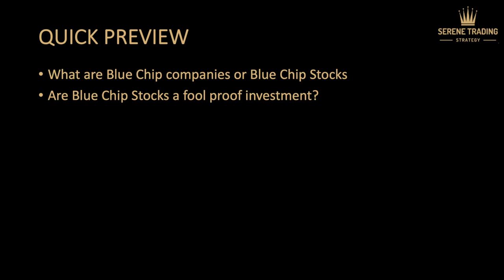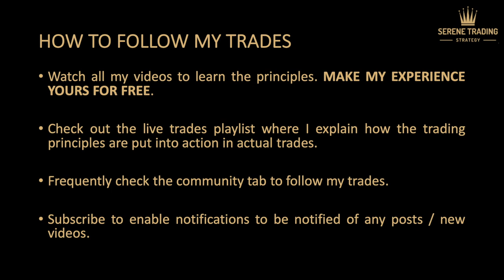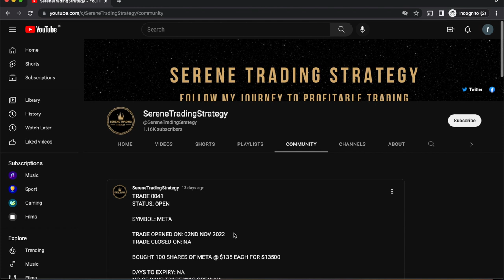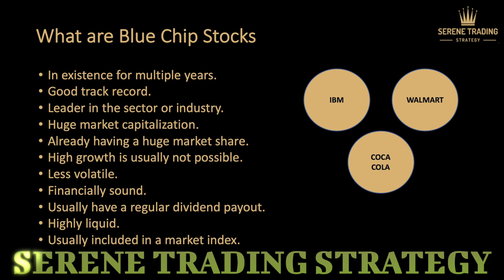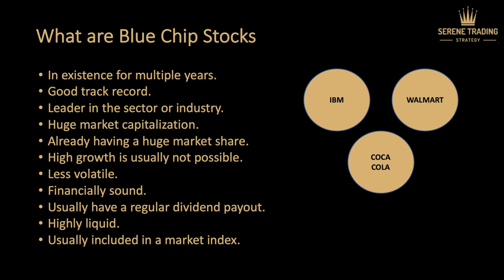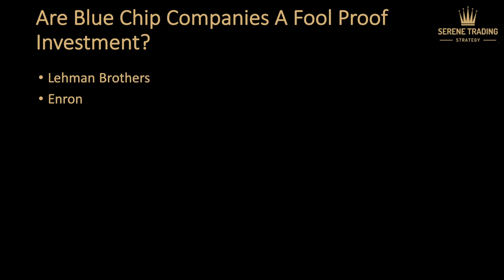What Are Blue Chip Stocks | What Are Blue Chip Companies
In this video, we're going to talk about blue chip stocks and blue chip companies. What are they, what makes them different, and what are the benefits of investing in them?

If you're looking to invest in stocks that are likely to perform well over the long term, then blue chip stocks are a good option. Blue chip companies are well-established and have a strong track record of profitability.

In this video, we'll discuss the benefits of investing in blue chip stocks and give you a snapshot of what makes them different from other stocks. Whether you're a beginner or an experienced investor, this video is a great resource for you!

HOW TO BUY LOW AND SELL HIGH USING FINVIZ STOCK SCREENER | GET YOUR EDGE TO MAKE PROFITABLE TRADES